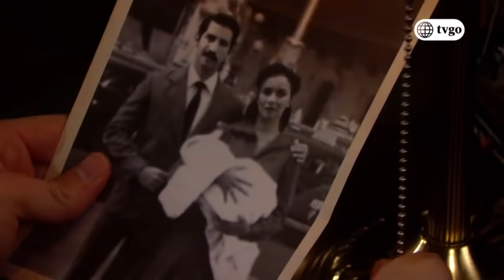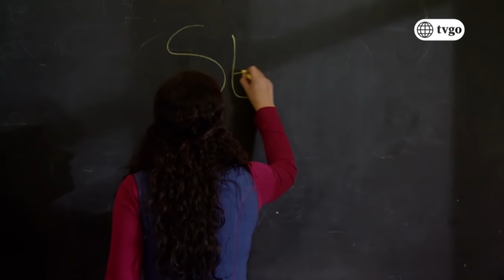De vuelta al barrio - 05/06/2019 - Cap 400 - 1/5